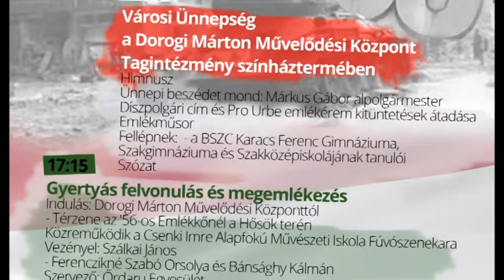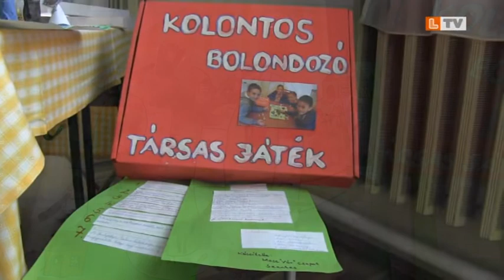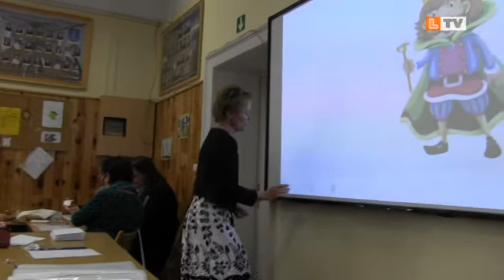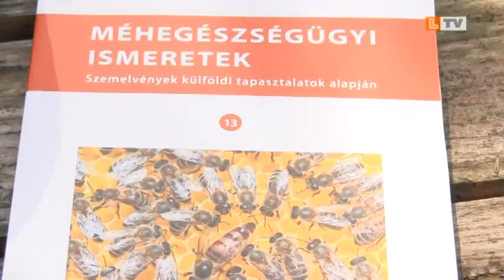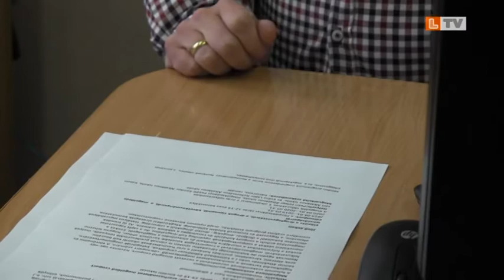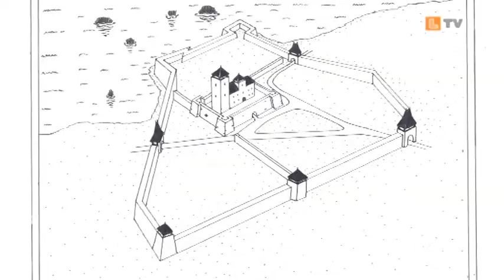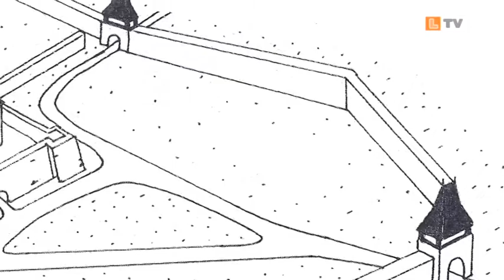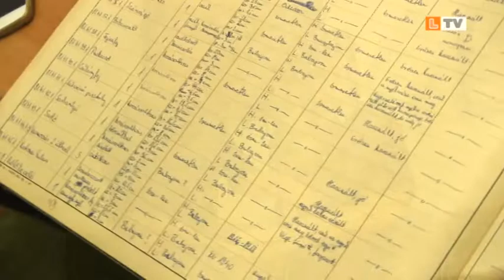Egy Hét magazinműsor - 2018.10.16.